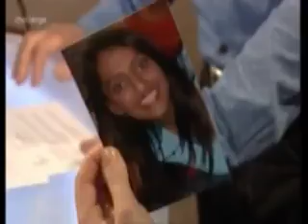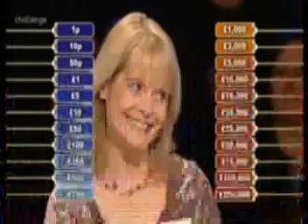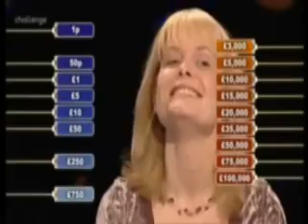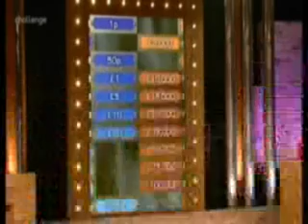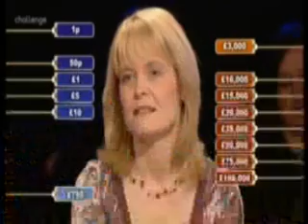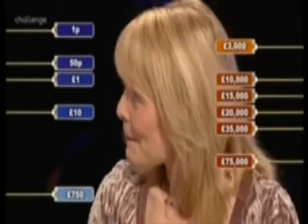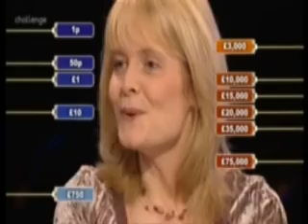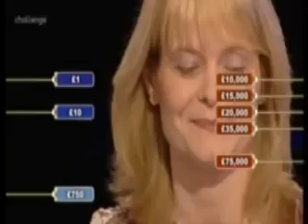Deal or No Deal 2006 Barbara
Deal 2006